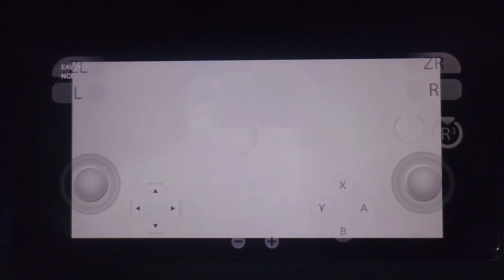The Legend of Zelda: Skyward Sword Yuzu NCE Android 10 Sony XZ2 Snapdragon 845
Yuzu Emulator With NCE update for Android 10

My Device :
Sony XZ2 ( Rooted )
Ram 4/64 gb
Snapdragon 845
Android 10